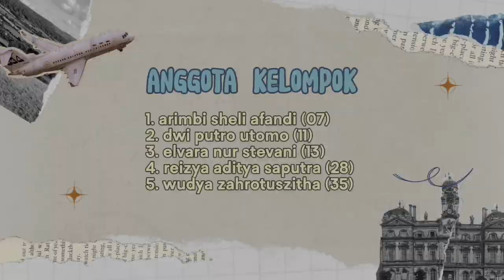tugas stand up comedy berjudul "ups!! salah" (X-3)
nama kelompok
1. ARIMBI SHELI AFANDI (07)
2. DWI PUTRO UTOMO (11)
3. ELVARA NUR STEVANI (13)
4. REIZYA ADITYA SAPUTRA (28)
4. WUDYA ZAHROTUSZHITA (35)